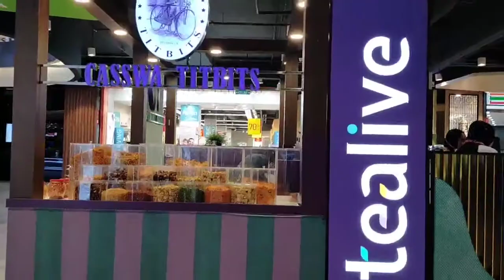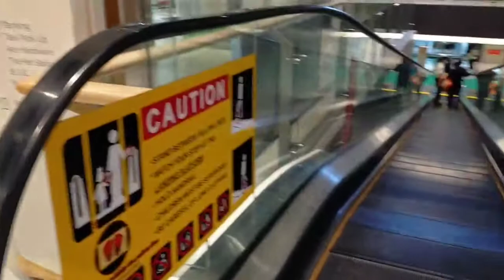AGR MAZY KRNY TO MALAYSIA A JAO || EXPLORE TOPPEN SHOPPING MALL|| VLOG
Life me enjoy krny h to malaysia a jao
Full time chill mahol with friends ♥️
Keep supporting
Husnain Butt Vlogs